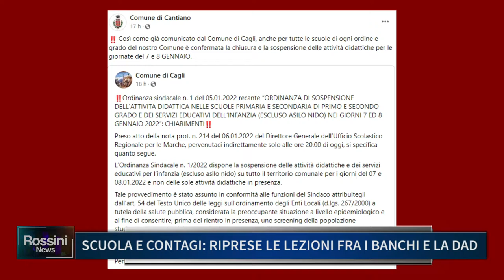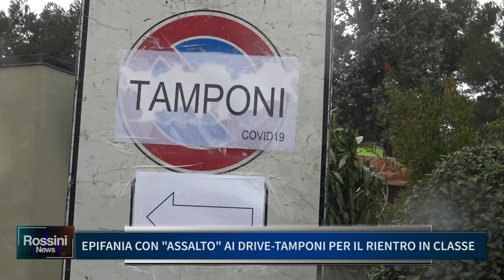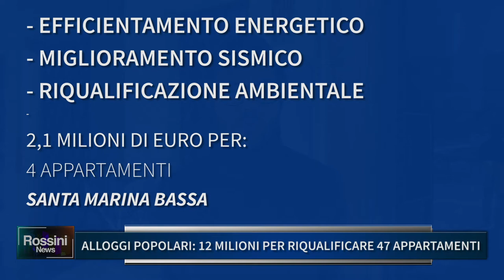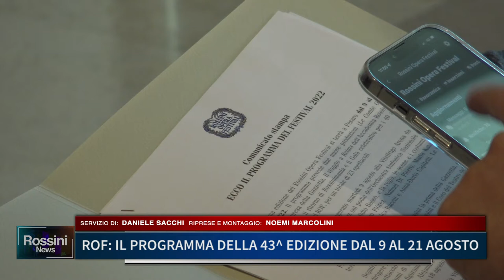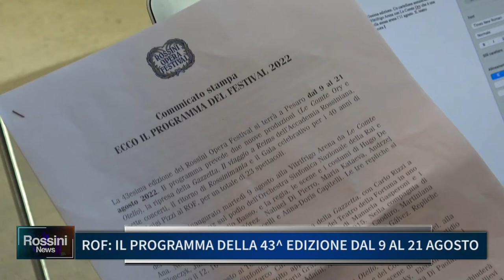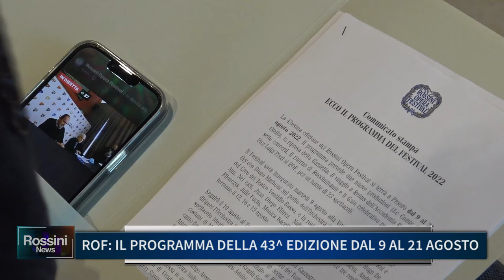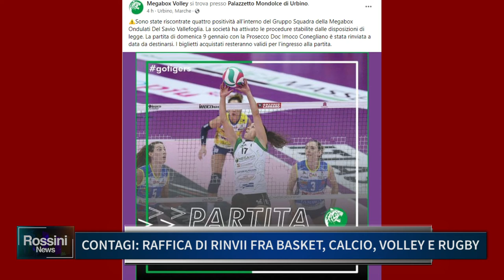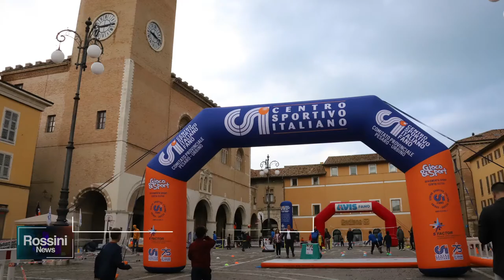ROSSINI NEWS 7 GENNAIO 2022